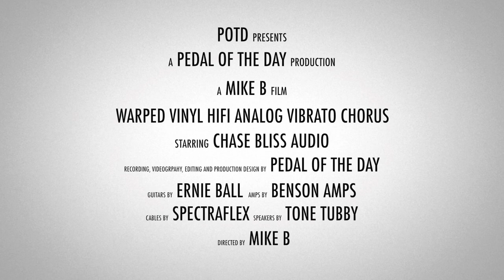Chase Bliss Audio Warped Vinyl HiFi Analog Vibrato Chorus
This is a demo video of the Warped Vinyl HiFi Analog Chorus effects pedal from Chase Bliss Audio performed and produced by Pedal of the Day. for more effects pedal reviews and demos, and be sure to check out more of the videos here on our YouTube channel before you leave. Cheers!